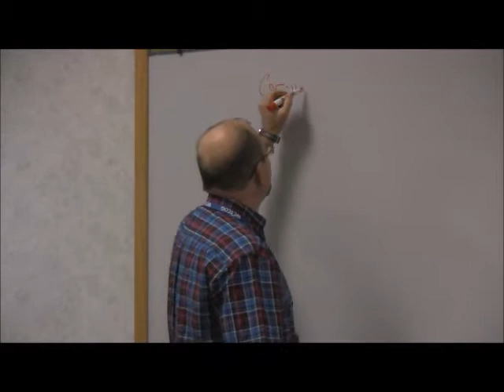Kevin Jackson - Business Relationships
Kevin Jackson, Chief Encouragement Officer, explains some intricacies of family business.